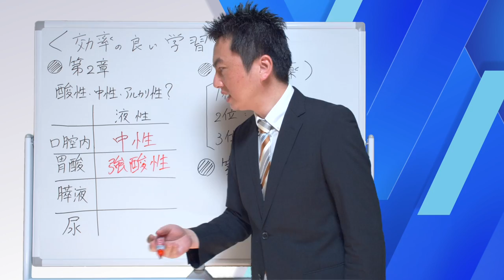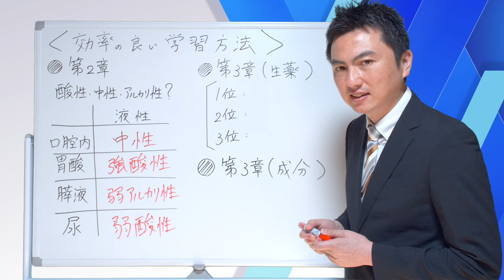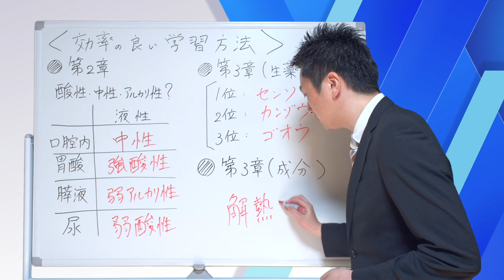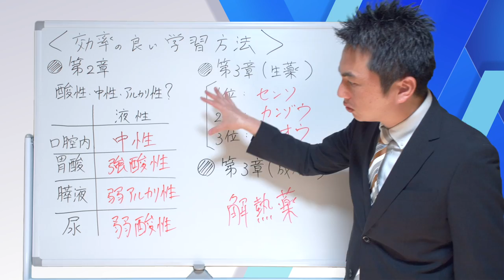試験直前！効率の良い学習方法についてお伝えいたします！【現役講師石川達也による登録販売者試験対策】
8月2日・8月26日開催の石川達也主催の直前セミナーはこちら

登録販売者合格サポーターの石川へ相談したい方はこちらから！

必ず登録販売者試験を合格しましょう！ 登録販売者合格サポーター石川達也